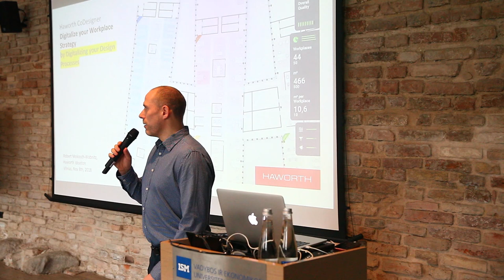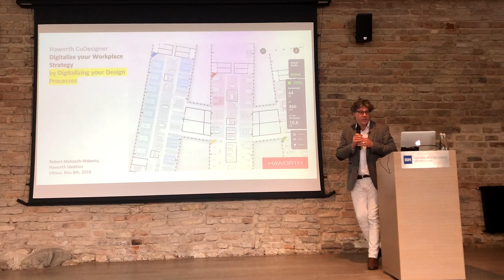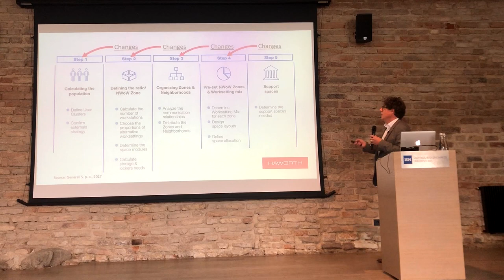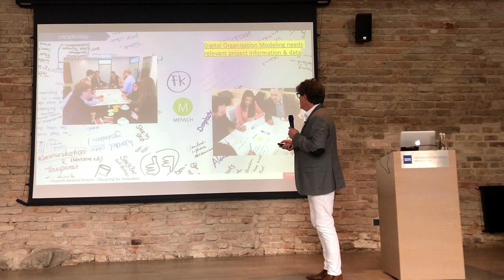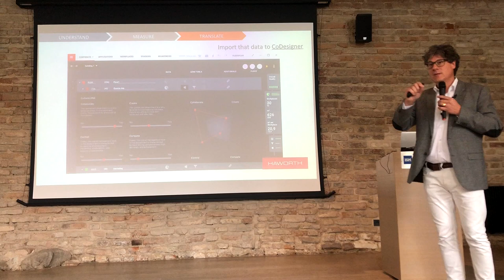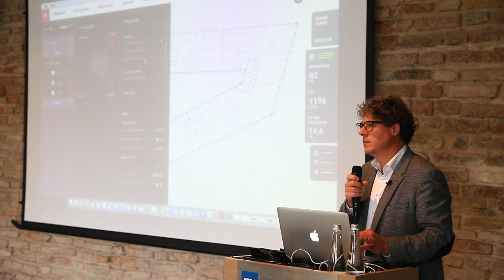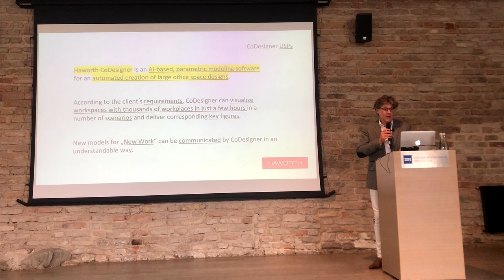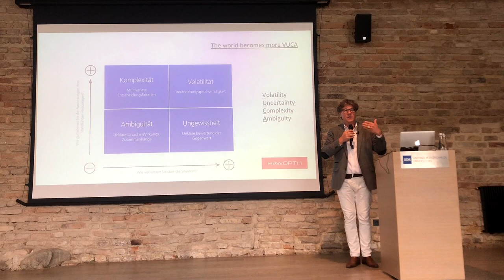Haworth CoDesigner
Seminarų ciklo „Ekspertų temos“ renginys „Inovatyvūs įrankiai verslo erdvių projektavime“, 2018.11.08, Vilnius

Digitalize your Workplace Strategy by Digitalizing your Desighn Processes

Robert Mokosch-Wabnitz Dipl. Ing. (Arch.), Workplace Strategist
Haworth Ideation North Eastern/South Eastern Europe